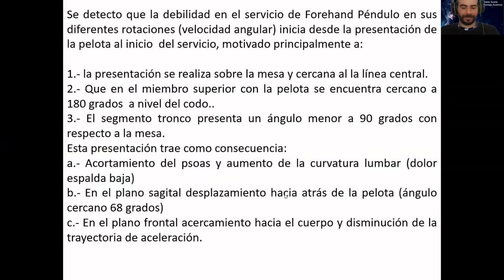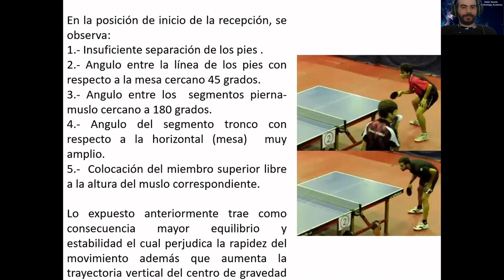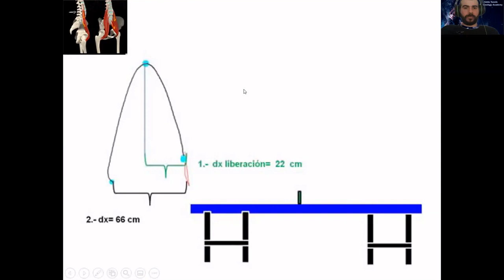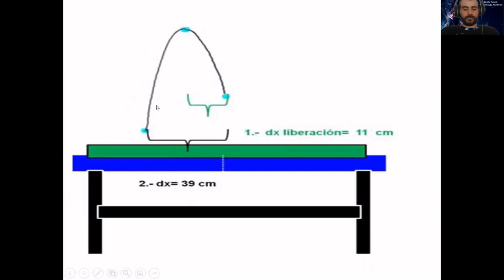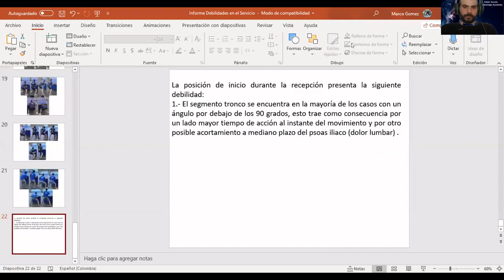Prevencion de lesiones en tenis de mesa como destreza de cuerpo apoyado 4 /4